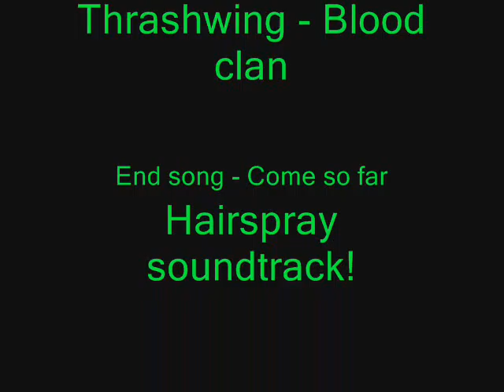Kill and Thrashwing - Pushin me away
Pushin me away - Jonas brothers

Kill - Blood clan , warrior

Thrashwing - blood clan , warrior